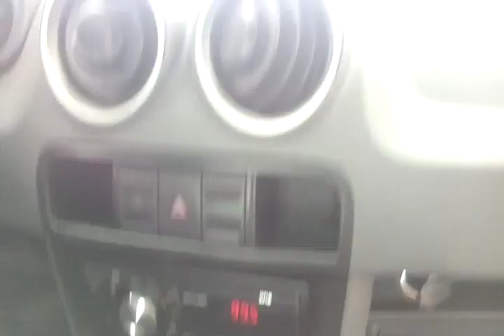117353 - VW / GOL 1.0 G IV 11/12